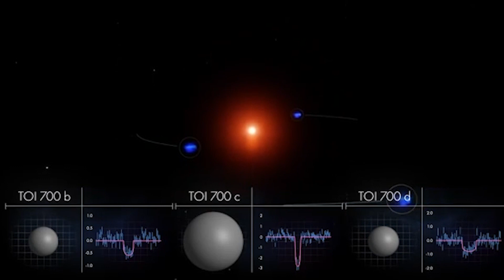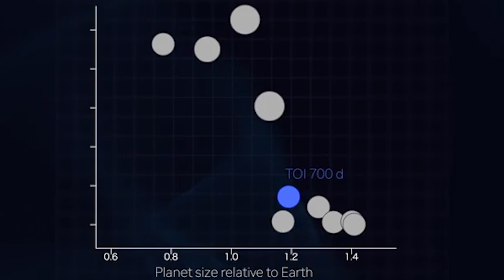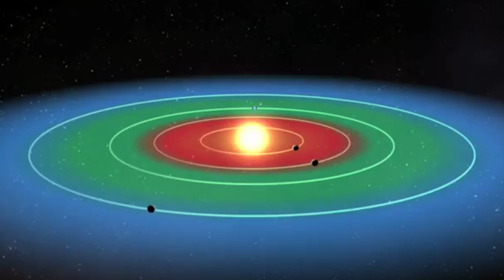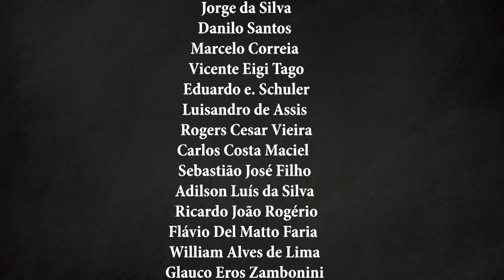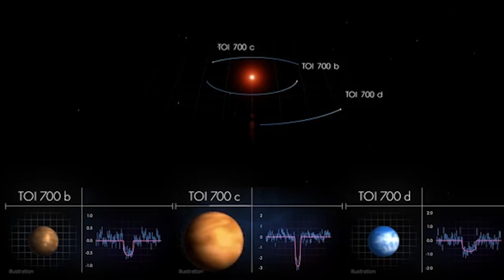PLANETA DO TAMANHO DA TERRA EM ZONA HABITÁVEL FOI ENCONTRADO PELO TESS DA NASA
APOIE O CANAL PELO LINK ABAIXO, SEU APOIO É MUITO IMPORTANTE!

OBRIGADA AOS MEUS APOIADORES ♥

RY
Cherry CJ
Alan Salles
Rene Picolo
Danilo Santos
Jorge da silva
Marcelo Correia
Vicente Eigi Tago
Eduardo e. Schuler
Rogers Cesar Vieira
Luisandro de Assis
Carlos Costa Maciel
Sebastião José Filho
Adilson Luís da Silva
Ricardo João Rogério
Flávio Del Matto Faria
William Alves de Lima
Glauco Eros Zambonini
Paulo Aguiar da Cunha
Antônio Pedro de Souza
Eduardo Amaral Antunes
João Alves Rodrigues Neto
José Renato Salgado França
Lúcia Helena Beltrão Tavares
Marinaldo dos Passos da Silva
Ricardo Alexandre Lisboa Vieira
Djalma Artur de Andrade Bacelar
Washington Luís Mota de Andrade

QUER TER O SEU CANAL OU PRODUTO PROMOVIDO PELO CANAL TOP LULU? Então Fale Conosco. Teremos prazer em atendê-lo!